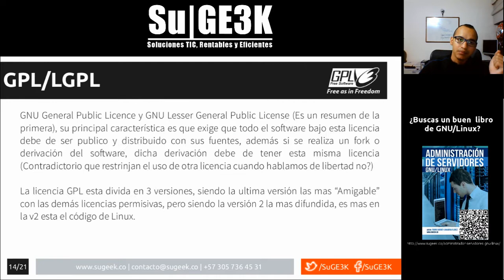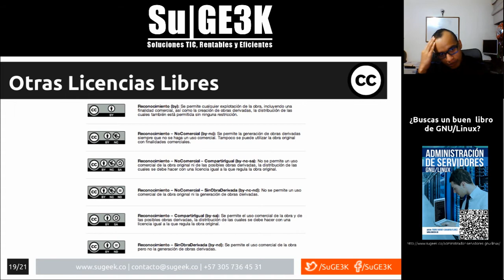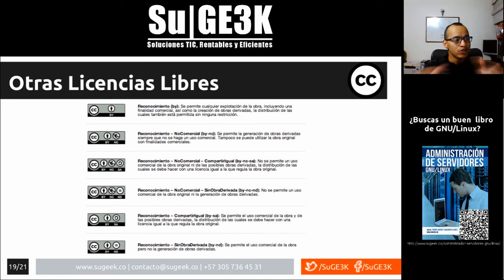Curso de Licencias de Software Capitulo 7: Licencia Creative Commons